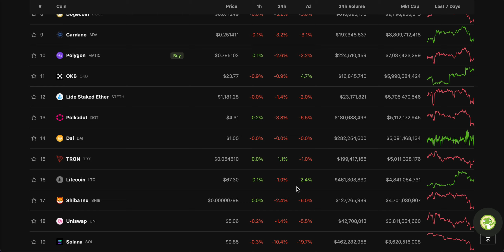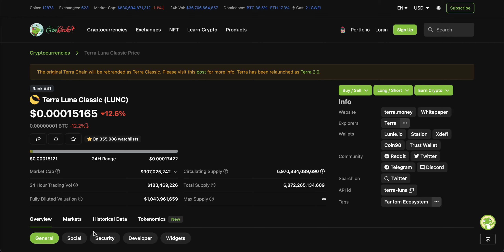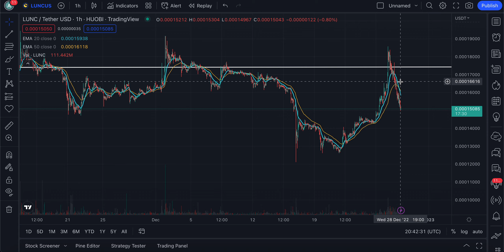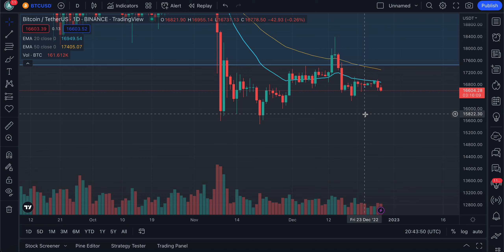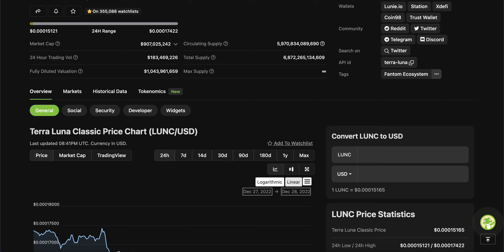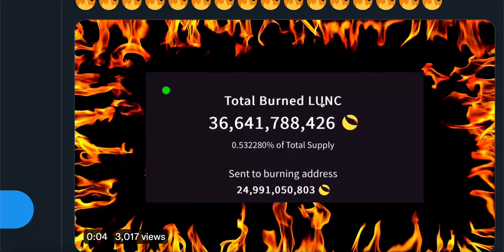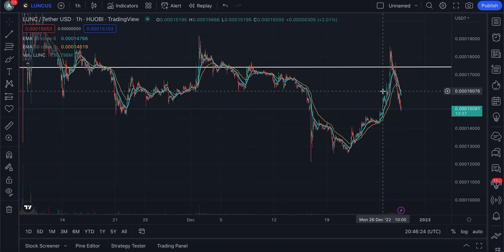TERRA LUNA CLASSIC HOLDERS WATCH NOW! | 300%+ MOVE IN JANUARY 2023? | LUNC PRICE ANALYSIS